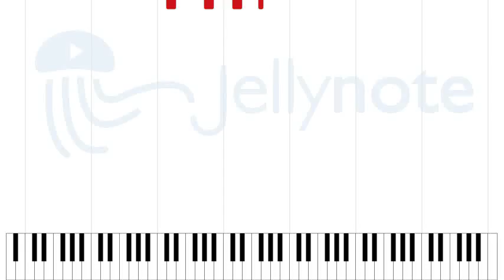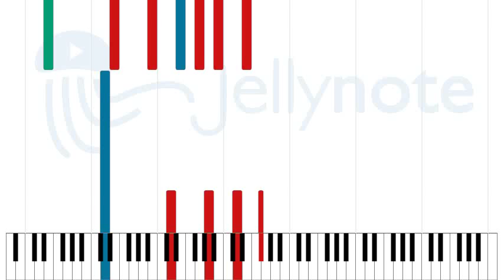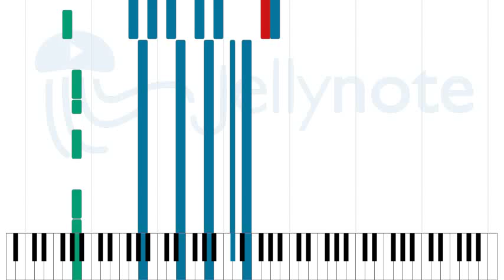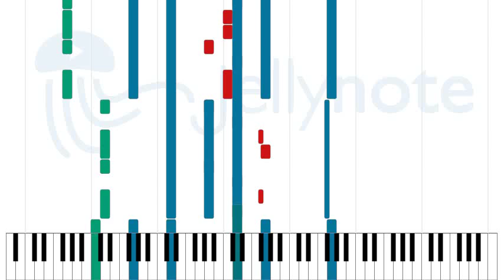Rezo por vos - Charly García [Sheet Music]